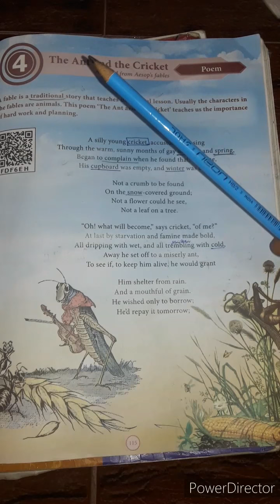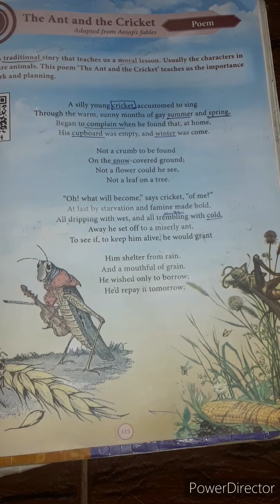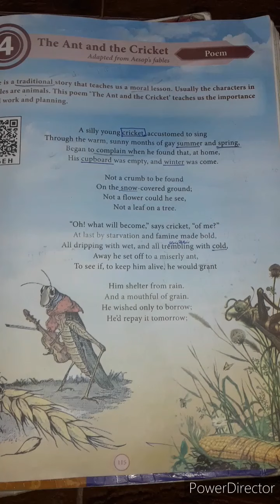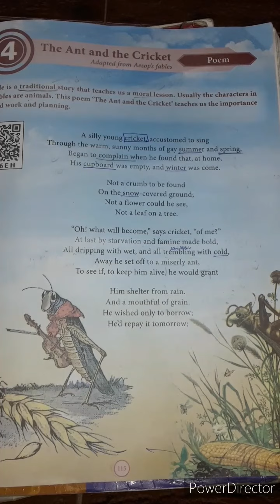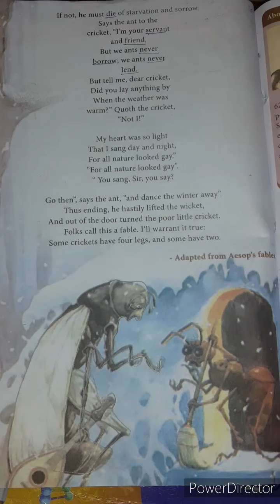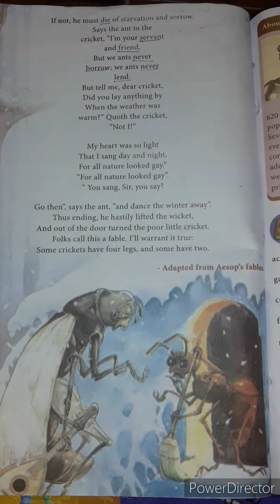THE ANT AND THE CRICKET